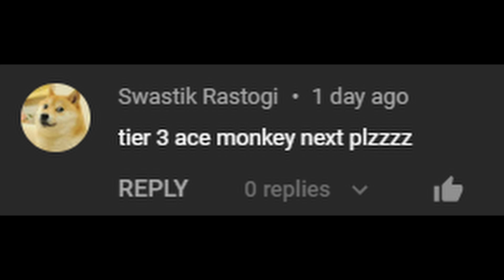How Long Will a TRUE God Boosted Tier 3 Monkey Ace Survive?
We find out how long a True God Boosted Tier 3 Monkey Ace will last. This is a "Original" (probably :3) series where we try to buff the towers with as much effects as we can. From Maxed Support Sacrifices, Alchemist's buffs, all possible buffs from the Monkey Village, 10x Engineer's Ultraboost, activate abilities such as Homeland Defense, etc

- Gold Village Mod by DatJaneDoe
- Ultimate Crosspathing by doombubbles
- Powers In Shop by doombubbles